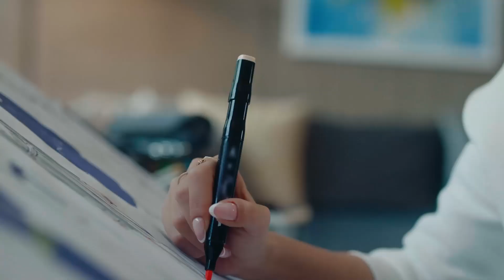Mi Padre Murió Por Tu Culpa - Ego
Mi Padre Murió Por Tu Culpa. NO TIENES CORAZÓN

EGO Doblada En Español

Elif (Rüya Helin Demirbulut) y Erhan (Alperen Duymaz) son una pareja comprometida que se ama mucho y su mayor expectativa en la vida es casarse y construir un hogar feliz. La rutina de sus vidas se ve interrumpida por el trágico engaño de Erhan y Erhan se enfrenta a una deuda muy difícil de pagar. Sus vidas y su psicología se pondrán patas arriba con esta que recibieron en el viaje de negocios de Erhan que fueron juntos. La deuda, que es casi imposible de pagar, hace de sus vidas una pesadilla.
Mientras tanto, la oferta de la jefa de Erhan, Sibel (Melisa Aslı Pamuk), cambiará sus vidas para siempre...

Reparto: Alperen Duymaz, Melisa Aslı Pamuk, Ahmet Kayakesen, Rüya Helin Demirbulut, Hülya Gülşen Irmak, Derya Beşerler, Can Adalıer, Emirhan Dönmez, Tuna Orhan, Naz Sayıner, Ahmet Şeninak y Erdal Küçükkömürcü

ETIQUETA
PRODUCCIÓN : PASTEL FILM
PRODUCTORES: YAŞAR IRVUL & EFE IRVUL
DIRECTOR: ŞENOL SÖNMEZ
SUPERVISOR DE GUIÓN: CAN SİNAN
EQUIPO DE GUIÓN: GÜLSEV KARAGÖZ, Z.ÖZER ÇETİNEL, GÖRKEM TÜZÜN